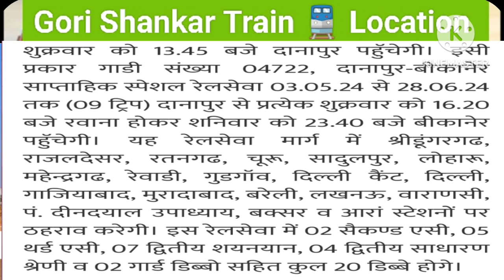Bikaner to Danapur festival train ,बीकानेर से दानापुर फेस्टिवल ट्रेन,Dehli to Danapur festival train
Bikaner to Danapur festival train
Dehli to Danapur festival train
Sadulpur to Danapur festival train
बीकानेर से दानापुर फेस्टिवल ट्रेन
दानापुर फेस्टिवल ट्रेन
दानापुर से बीकानेर फेस्टिवल ट्रेन
दिल्ली से बीकानेर फेस्टिवल ट्रेन
दिल्ली से दानापुर फेस्टिवल ट्रेन
यह रेलसेवा मार्ग में श्रीडूंगरगढ,
राजलदेसर, रतनगढ, चूरू, सादुलपुर, लोहारू,
महेन्द्रगढ, रेवाडी, गुडगाँव, दिल्ली कैंट, दिल्ली,
गाजियाबाद, मुरादाबाद, बरेली, लखनऊ, वाराणसी,
पं. दीनदयाल उपाध्याय, बक्सर व आरां